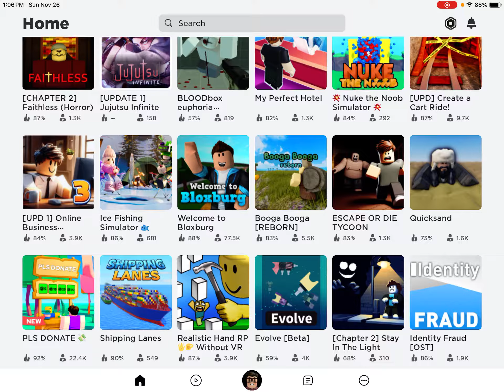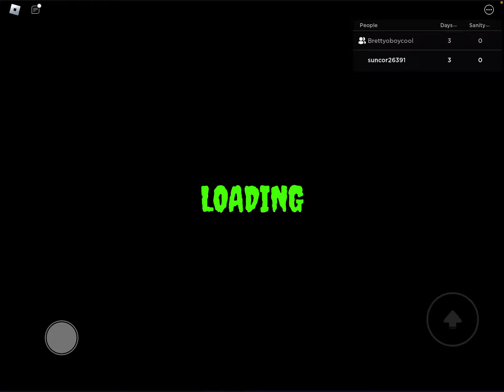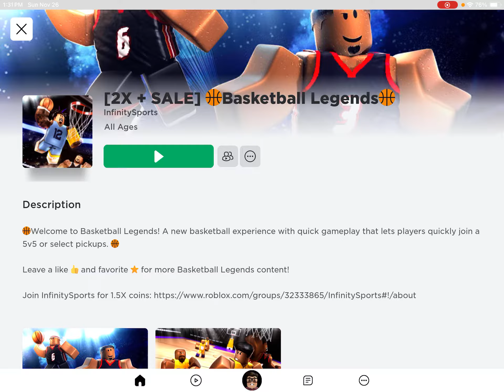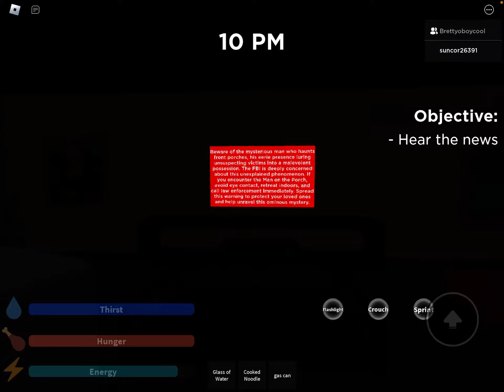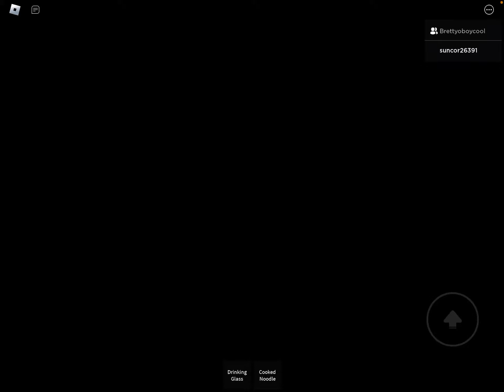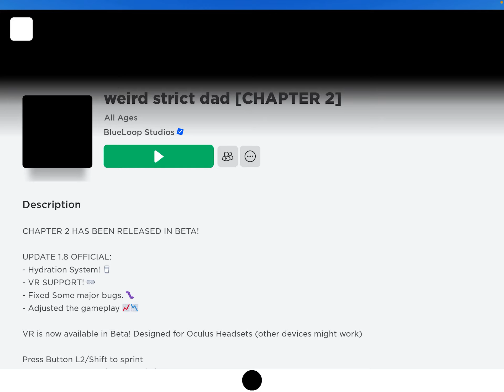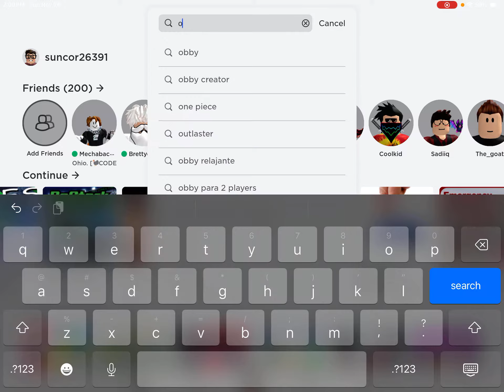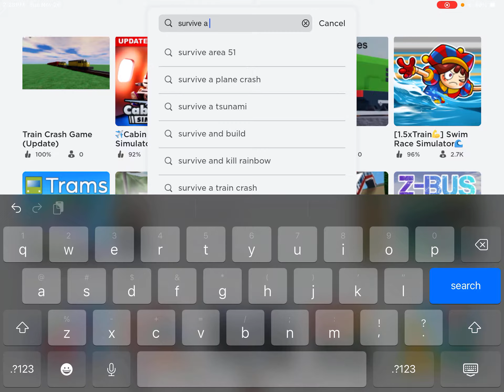One hour of Roblox